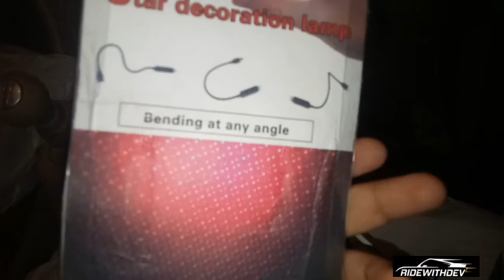How to install RooF lighting ❓Easy to install ⁉👍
Amazon.com— CarEmpire Car USB Atmosphere Ambient Star Light car Interior Lights LED Decorative armrest Box car roof Full Star Projection Laser car Interior Atmosp